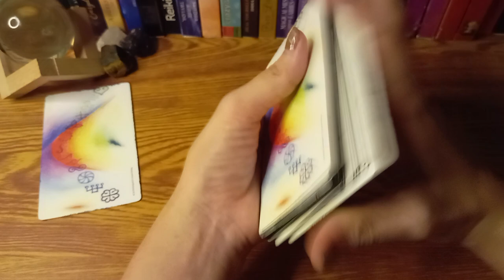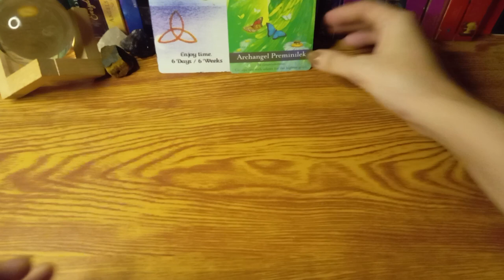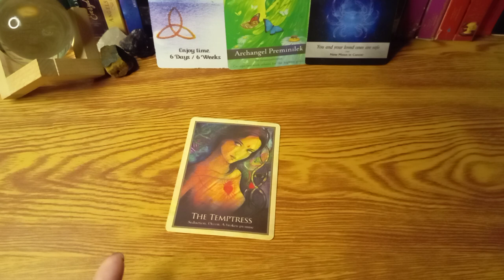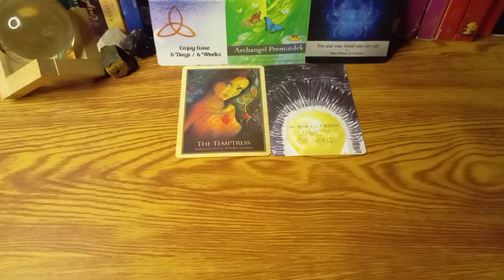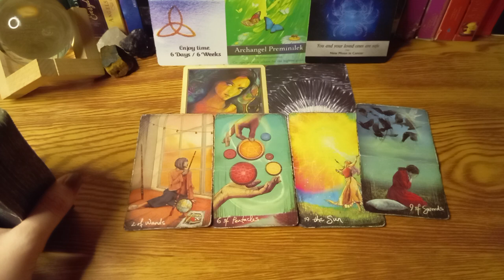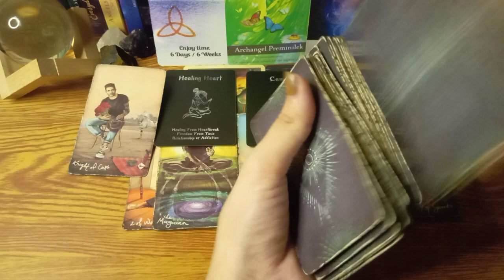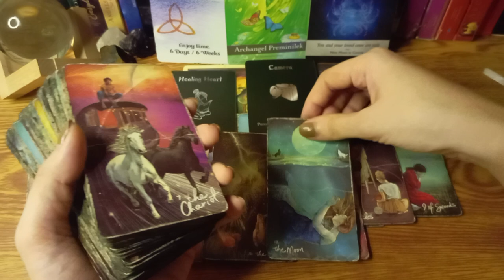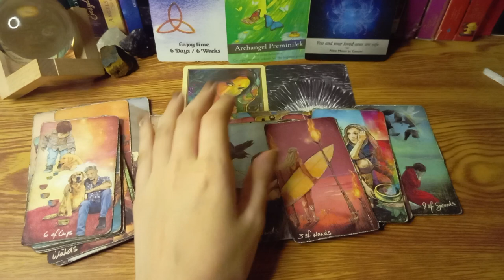🔮MAY 26,2022🗻FIRE SIGNS•ARIES•LEO•SAGITTARIUS